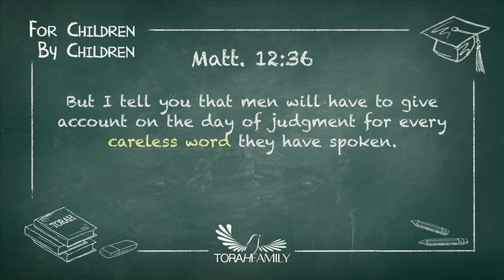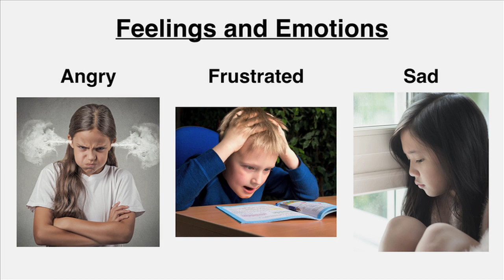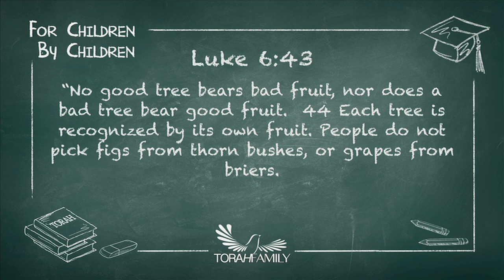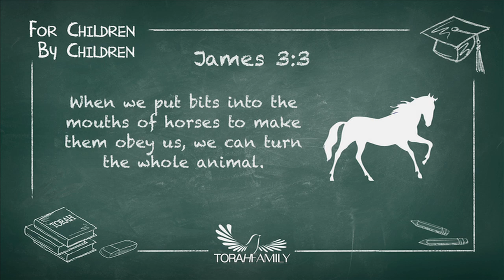For Children by Children | Controlling the Tongue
All of us speak words everyday. But how many of those words should we be not saying? Have you ever stopped to think about that? Controlling our tongue is not always easy, but as you see, it's needed. Take a few minutes to listen to this teaching and start controlling your tongue today!